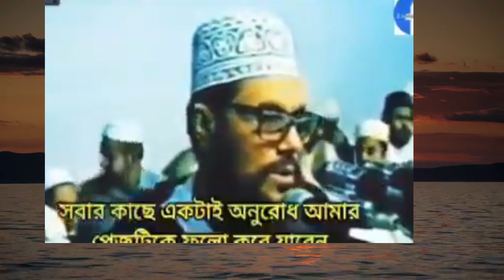দেলোয়ার হোসেন সাঈদী এই বক্তব্য কী প্রমান করে || Delwar Hossain Saidi || কোরআনের পাখি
দেলোয়ার হোসেন সাঈদীর এই বক্তব্যে দাঁড়িয়ে আছে জামায়াত শিবির

দেলোয়ার হোসেন সাঈদীর ওয়াজ
দেলোয়ার হোসেন সাঈদী
দেলোয়ার হোসেন সাঈদীর ওয়াজ শবে বরাত
দেলোয়ার হোসেন সাঈদী মারা গেছেন
দেলোয়ার হোসেন সাঈদীর জানাজা
দেলোয়ার হোসেন সাঈদীর
দেলোয়ার হোসেন সাঈদীর সংসদে বক্তব্য
দেলোয়ার হোসেন সাঈদীর বর্তমান অবস্থা
দেলোয়ার হোসেন সাঈদীকে নিয়ে গজল
দেলোয়ার হোসেন সাঈদীর মৃত্যুর খবর
দেলোয়ার হোসেন সাঈদীর খবর
দেলোয়ার হোসেন সাঈদীর কবর
দেলোয়ার হোসেন সাঈদীর শেষ ওয়াজ
দেলোয়ার হোসেন সাঈদীর মাহফিল

শবে বরাত নিয়ে মরহুম দেলোয়ার হোসেন সাঈদীর বক্তব্য আগে ও পরের টা
এই ভিডিওতে দেখুন জামায়াতি ভাইদের কোরআনের পাখি মরহুম মাওলানা সাইদি সাহেব এক ভিডিওতে শবে বরাত অস্বীকার করতেছেন, আবার আরেক ভিডিওতে শবে বরাতের হাদীস উল্লেখ করতেছেন।
প্রশ্ন, এত বড় আলেম হয়ে কি তিনি হাদীস জানতেন না ? না জেনে সত্য গোপন করেছেন ?
দুদিন আগে একটি ভিডিওতে আমি ক্যাপশনে উল্লেখ করেছিলাম যে, "এবার শবে বরাতের হাদীস খুঁজে পেলেন জামাতের দুইজন আলেম..." সেই ভিডিও জামায়াতের কিছু ভাইয়ের দাবী আমি না কি 'জামায়াত' বলে হিংসা, ফেতনা ছড়াচ্ছি। তারা কোনোদিন শবে বরাত অস্বীকার করেননি।
৯০দশকে আমরা দেখেছি কারা মানুষকে এসব ফজীলতপূর্ণ রাত, দিন থেকে দূরে ছড়ানোর চেষ্টা করত।
আলহামদুলিল্লাহ ! আমাদের আলেমরা সকালে আছে, বিকালে নাই, এমন দ্বিমুখী কথা বলেন না। তাঁরা সত্যকে সত্য বলেন এবং সত্যের উপর অটল থাকেন।
বিঃদ্রঃ সত্য তুলে ধরাই আমাদের উদ্দেশ্য।